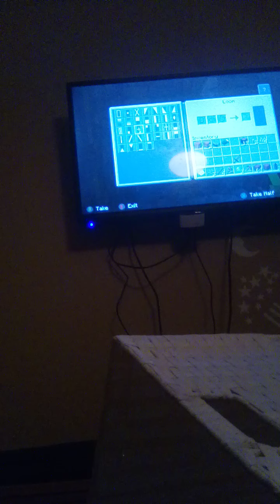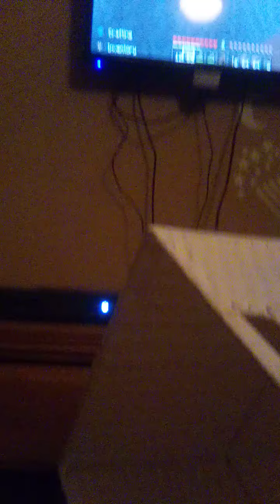playing with killa enzo part 2 (he had to eat for awhile) plz sub